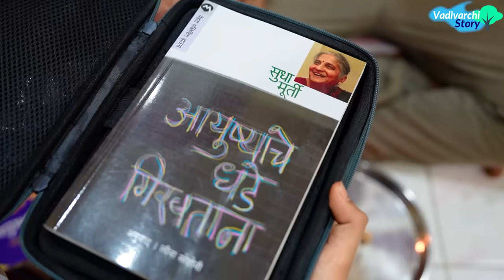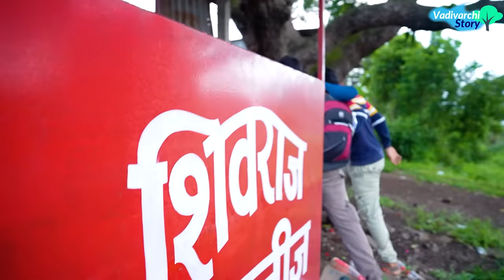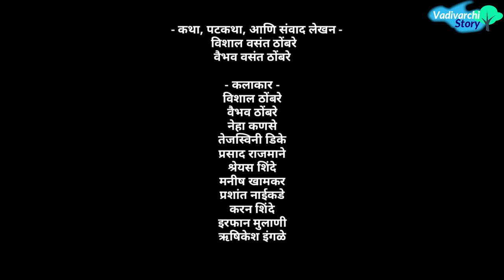रूम मालकाची फजिती 😂 Fun of Landlord 😅 Hostel Life | Vadivarchi Story 😜 | Marathi Comedy video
V V Thombare Films Presents  'वाडीवरची स्टोरी' सादर करत आहे 'रूम मालकाची फजिती'   - जबरदस्त कॉमेडी व्हिडिओ.
मित्रांनो  विशल्या बापाला खूप त्रास देत असल्यामुळे त्याचा बाप त्याला घरापासून लांब दुसऱ्या गावी भाड्याने रूम घेऊन रहायला लावतो. वैब्या सुद्धा त्याच्या बरोबर असतो. रूमवर रहायला गेल्यावर विशल्या वैब्या काय काय गमती जमती करतात हे व्हिडिओ मध्येच बघा. video शेवटपर्यंत बघा.

V V Thombare Films Presents 'Vadivarchi Story' introducing-  Fun of Room Owner (Landlord vs Room partners) or landlord and tenant! a very funny video.
In this video you can see vishal and vaibhav as Room partners . They live together in a rental room. Room owner is very interesting person. He shows himself as a vegetarian but actually he eats non veg food behind everyone's eyes.   See what happens next. Must watch till the end🙏🏻😊
🔴महत्वाची सूचना -
वाडीवरची स्टोरी चॅनेलचे नाव किंवा या चॅनेलचा अधिकृत लोगो आणि चॅनेलवरील कोणताही व्हिडिओ download करून इतर कुठल्याही ऑनलाईन प्लॅटफॉर्मवर अपलोड केल्यास संबंधीत व्यक्तीवर कॉपीराईट कायद्या अंतर्गत कलमाखाली कडक कायदेशीर कारवाई केली जाईल. आमची intellectual property असणारे आम्ही बनवलेले व्हिडिओ अपलोड केल्याबद्दल सायबर क्राईम विभागात पोलीस FIR केली जाईल तसेच गुन्हा नोंदवला जाईल याची नोंद घ्यावी.

- कलाकार -
विशाल ठोंबरे
वैभव ठोंबरे
नेहा कणसे
तेजस्विनी डिके
प्रसाद राजमाने
श्रेयस शिंदे
मनीष खामकर
प्रशांत नाईकडे
करन शिंदे
इरफान मुलाणी
ऋषिकेश इंगळे
Our official Facebook page Managed by - Zalak Production.